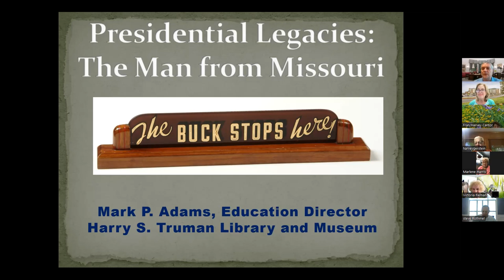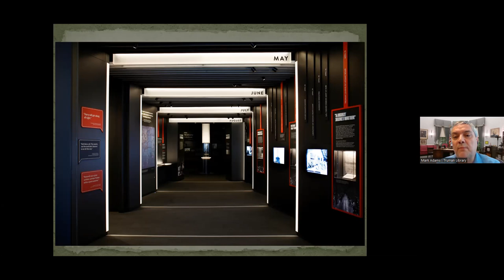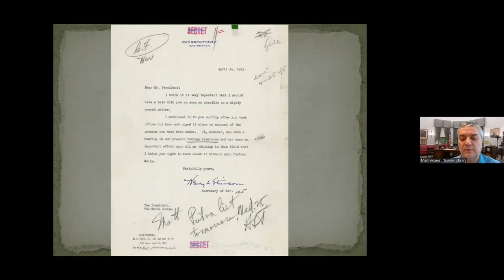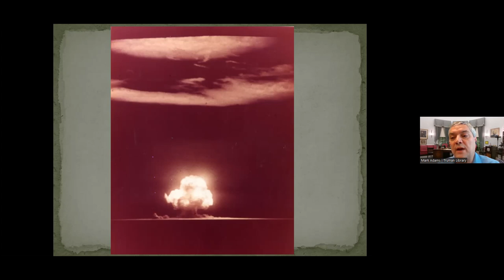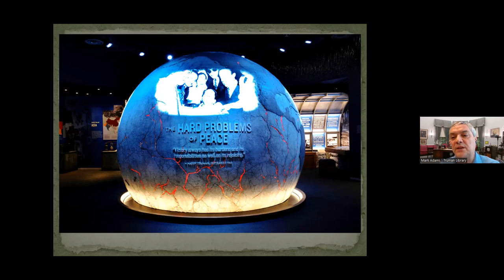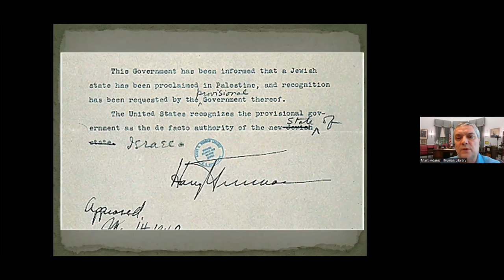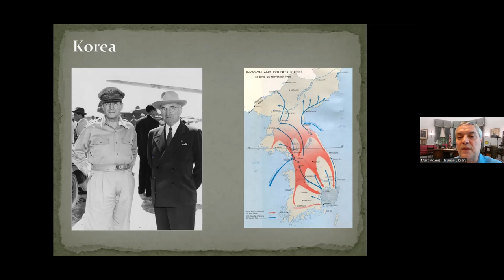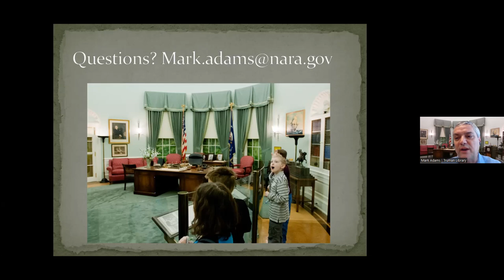Presidential Legacies: The Man from Missouri - Mark Adams, Harry S. Truman Library and Museum